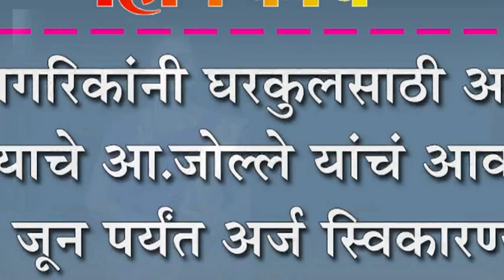नागरिकांनी घरकुलसाठी अर्ज करण्याचे आ.जोल्ले यांचं आवाहन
नागरिकांनी घरकुलसाठी अर्ज करण्याचे आ.जोल्ले यांचं आवाहन : २० जून पर्यंत अर्ज स्विकारण्याची मुदत